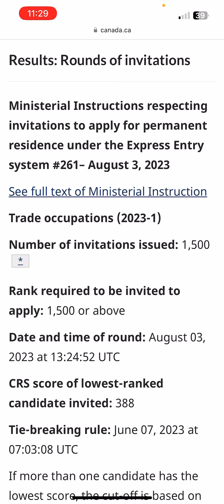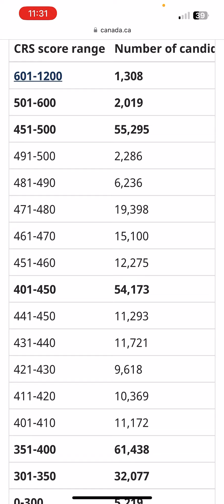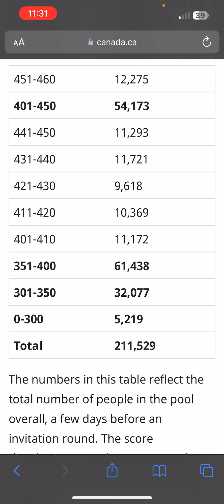Lowest CRS Express Entry Draw #261 August 03, 2023 | IRCC Traders Category Draw